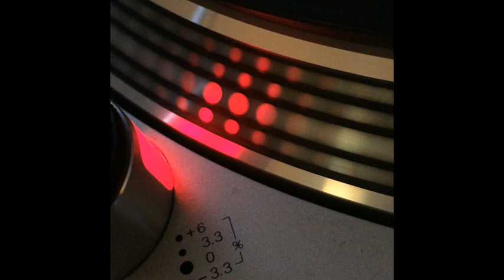Weekend Featuring Salva Albiach - In The Rhythm Of The Night (Original Mix) - 2004